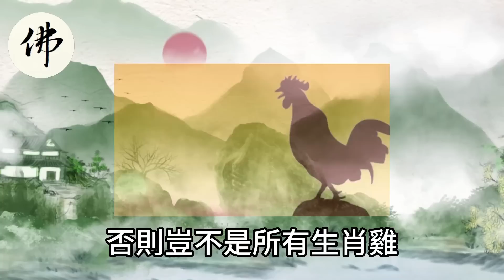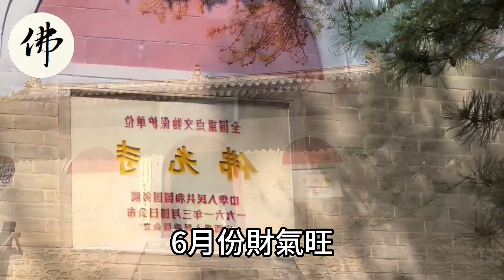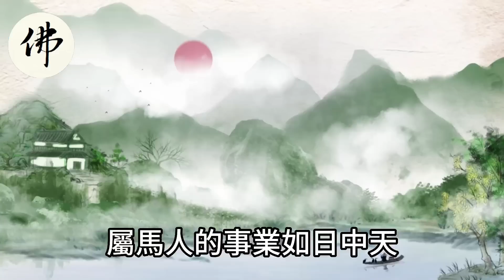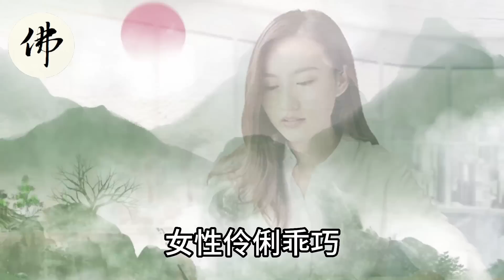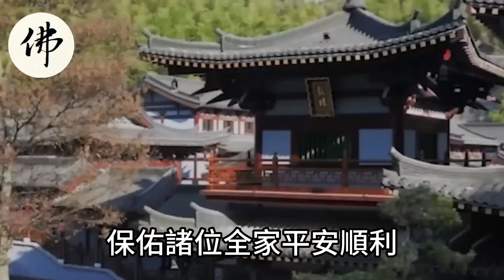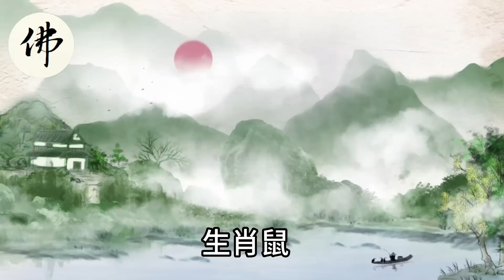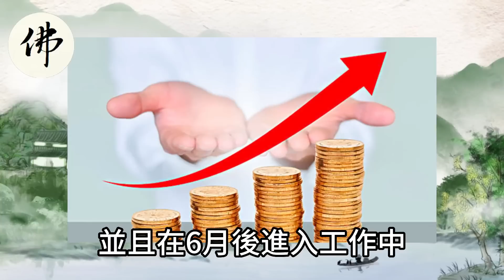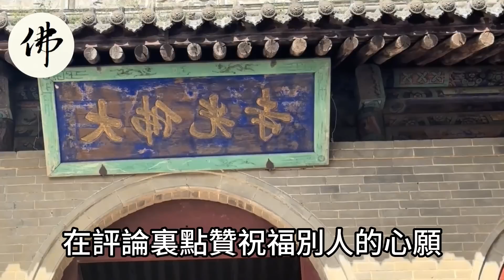6月6號-6月12號，三大生肖財星附身，富貴多金，有意外之財降臨！多大花不完！【佛之緣】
6月6號-6月12號，三大生肖財星附身，富貴多金，有意外之財降臨！多大花不完！